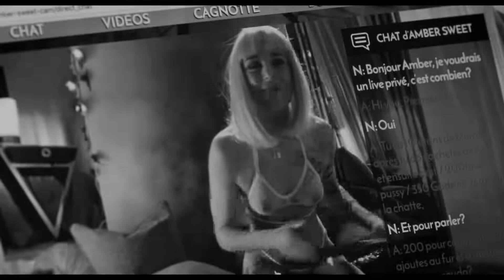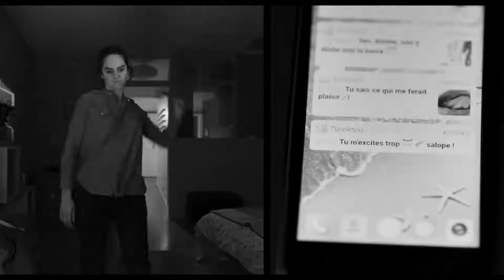Parigi 13 arr - Les Olympiades - Trailer italiano ufficiale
Parigi 13 arr - Les Olympiades: film di Jacques Audiard nelle sale dal 23 marzo 2022.